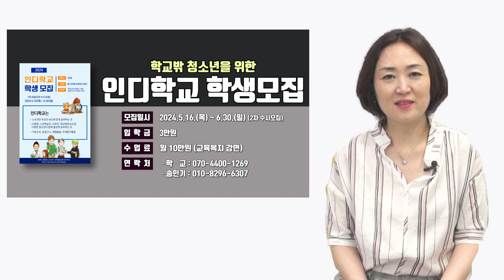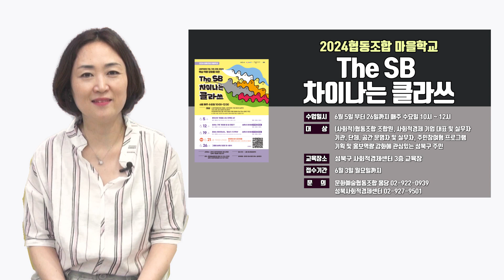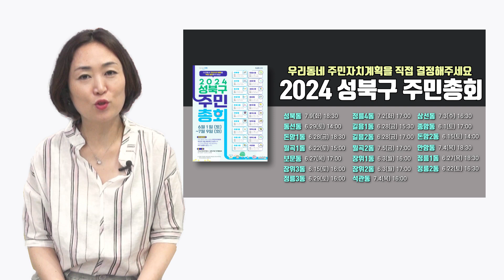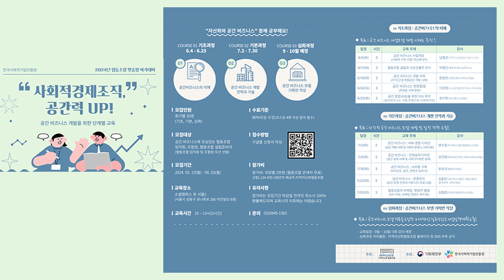5월 마지막주 성북마을뉴스 171회 - 알려야 할 소식들이 점점 많아지는 요즘...^^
우리지역의 알곡같은 정보만 골라 전해드리는
간추린 성북마을뉴스
5월 마지막 주 소식 보내드립니다.

▶11주년 회고전[안녕, 성북동천]- 6월1일-
    성북동천 0:15~

▶2024년 1차 학생모집(6월30일까지)–
    인디학교 1:15~

▶The sb 차이나는 클라쓰 참여자
    모집(~6월3일까지)-
    성북구사회적경제센터 2:03~

▶성북구 주민총회 개최(6월1일~ 7월9일까지) -
    각 동 주민자치회 및 성북구청 자치행정과 2:55~

▶2024년 제8기 독한친구들 추가모집(선착순) -
    월곡꿈그림도서관 4:00~

*기획.제작: 미디어협동조합 와보숑